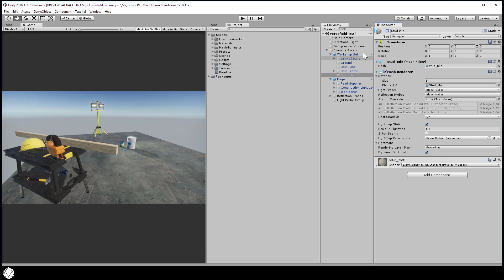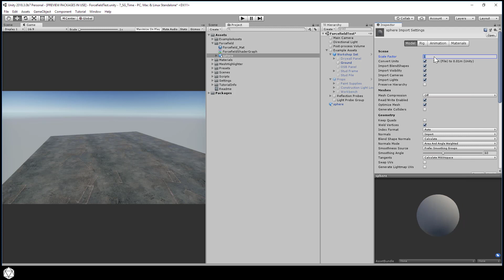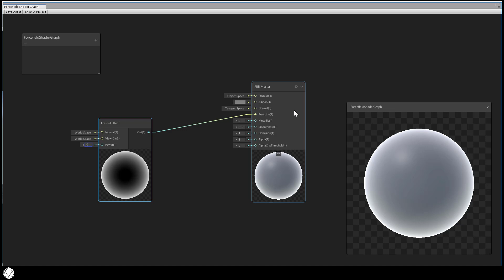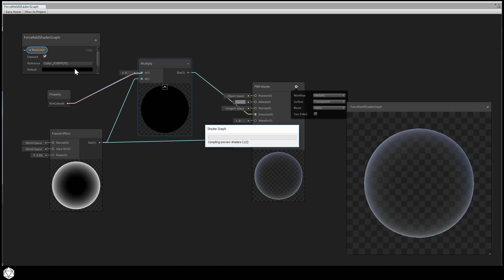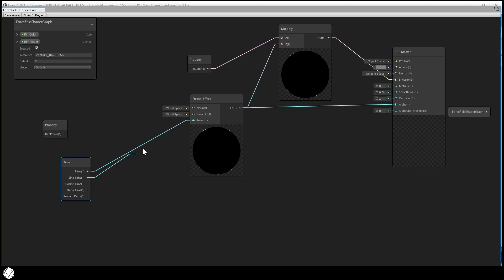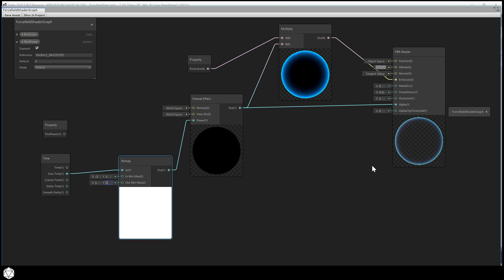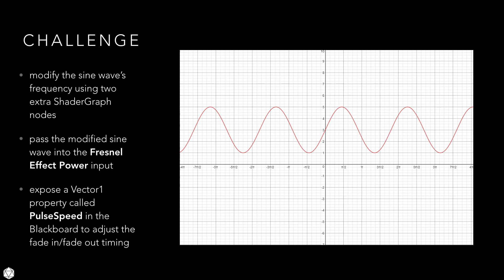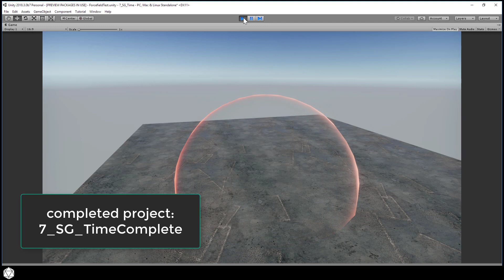Unity SHADERGRAPH Episode 7: Time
In this episode, we modify the highlight shader created in the previous episode so that it pulsates like a force field.  We accomplish this using the Time node coupled with some basic trigonometry.